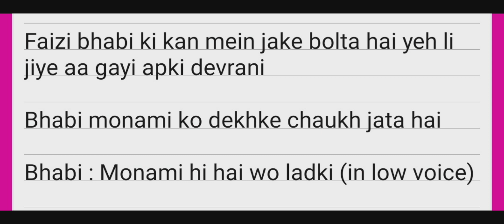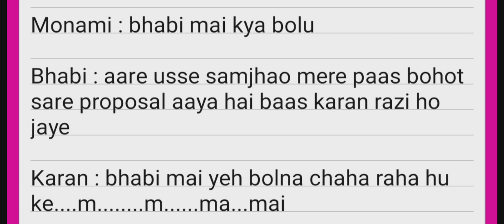moran fanfiction part 65